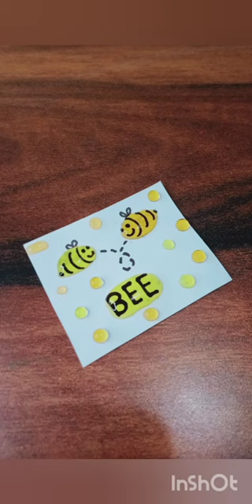Bee 🐝🍯 satisfying art 💕